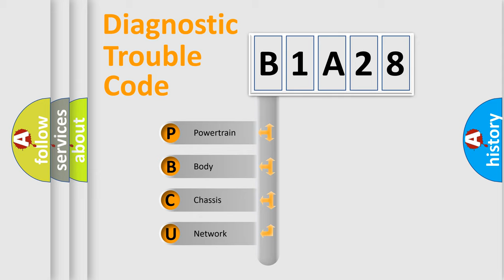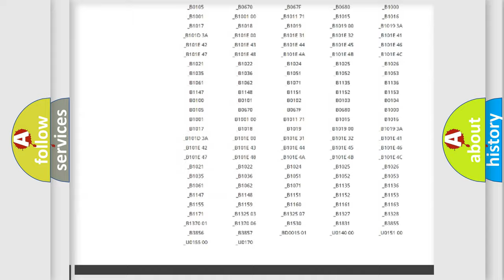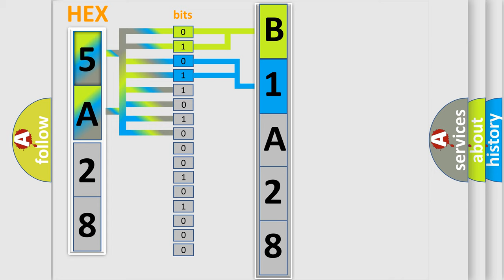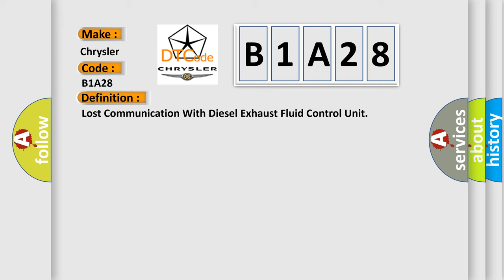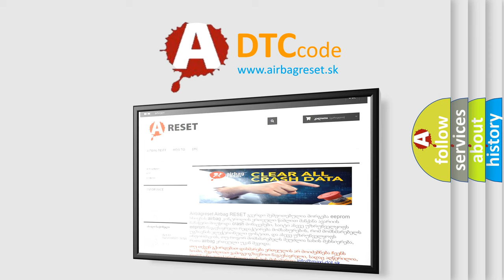DTC Chrysler B1A28 Short Explanation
Contents:
0:21 Basic DTC analysis according to OBD2 protocol standard.
1:48 Insight into programming
2:58 A diagnostically understandable description of the Diagnostic Trouble Code
3:05 Basic error definition

Make:
Chrysler
Code:
B1A28
Definition:
Lost Communication With Diesel Exhaust Fluid Control Unit
Cause: